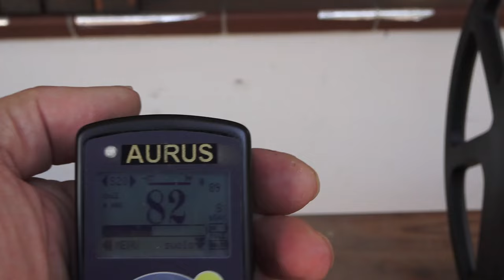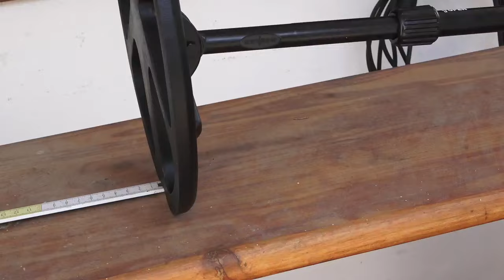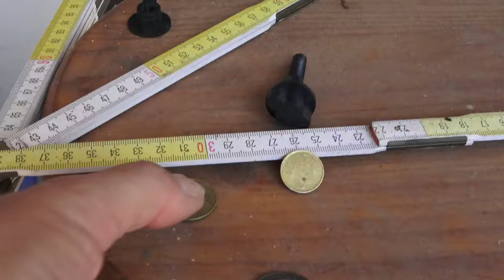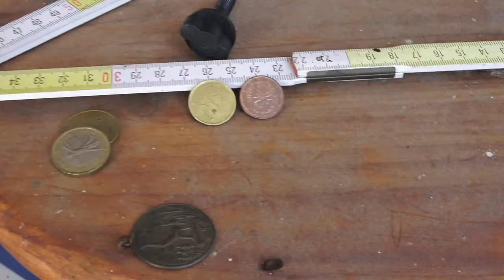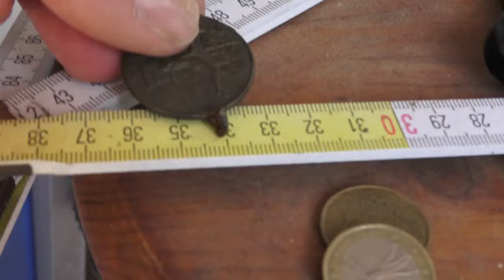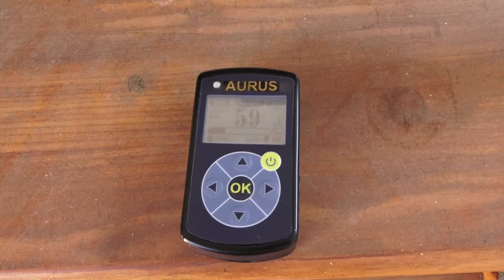test profondità metal detector piu piccolo al mondo e trovi oro monete militaria